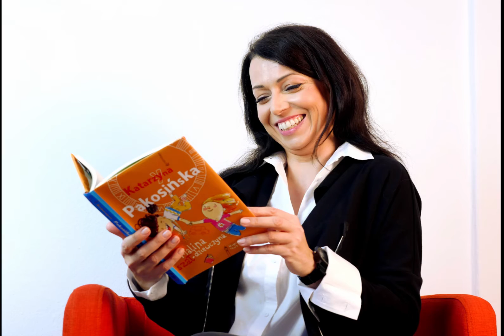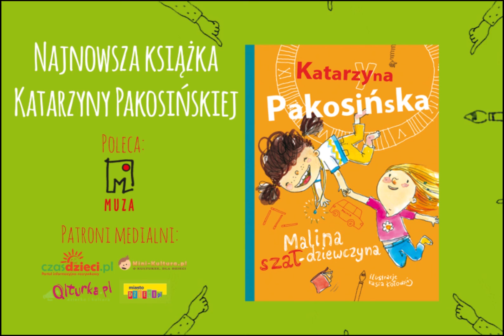Pakosiowe wariacje - "Malina szał-dziewczyna" vol. 1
„Malina szał-dziewczyna” Katarzyny Pakosińskiej to najzabawniejsza lektura dla dziewczyn i chłopaków zamieszkujących Europę Środkową! Autorka zabiera nas w zwariowaną podróż w towarzystwie zakręconej Maliny – szalonej i wciąż w tarapatach dziewczynki, której największym skarbem jest nieograniczona wyobraźnia, a wtedy nie ma rzeczy niemożliwych!